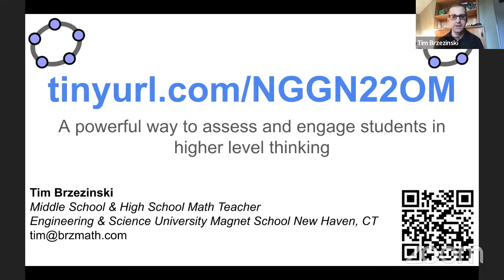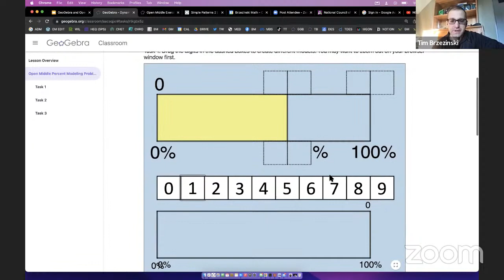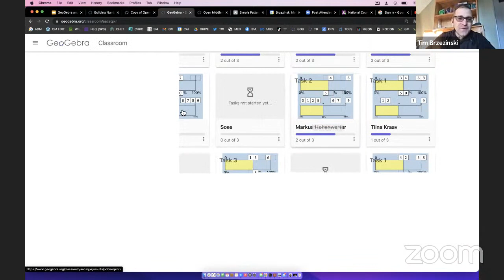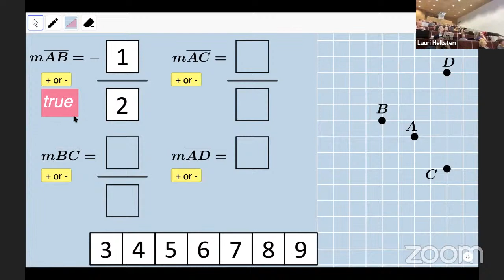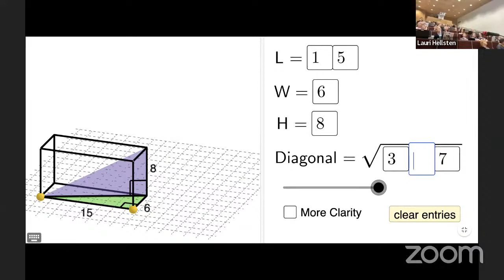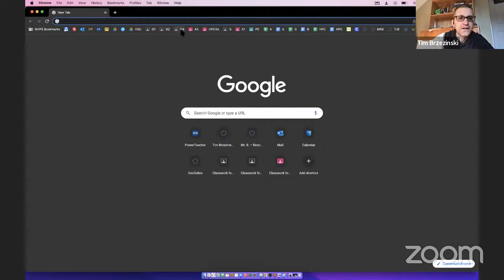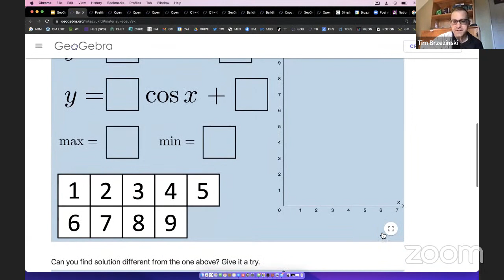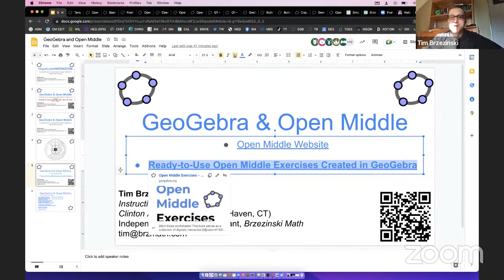GeoGebra & Open Middle: A Powerful Way to Assess and Engage Students in Higher Level Thinking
Presented at the Nordic and Baltic GeoGebra Conference 2022.

For those who want to go above and beyond, here's how you can start creating your own